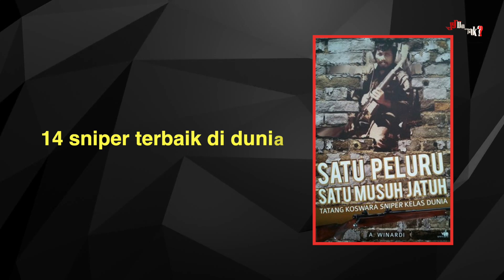1 Tentara TNI=100 Tentara Australia? 8 Prajurit Misterius Indonesia yg Miliki Kekuatan Super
Masa putih abu-abu telah berlalu 2 bulan lebih dan para pelajar, mulai disibukkan dengan pendaftaran calon mahasiswa baru di universitas dengan berbagai jurusan. Tapi, diantara kita justru lebih memilih jadi abdi negara, misalnya ikut pendaftaran TNI. Karena belakangan, calon TNI 2022 tengah fyp di beranda tiktok tanah air. Nah untuk kamu yang lulus, aku ucapin congratulations. Bagi yang tidak, kudu banyak bersabar dan terus belajar. Okay!